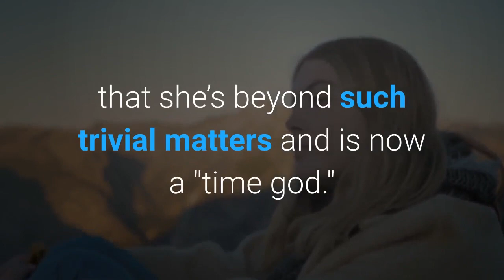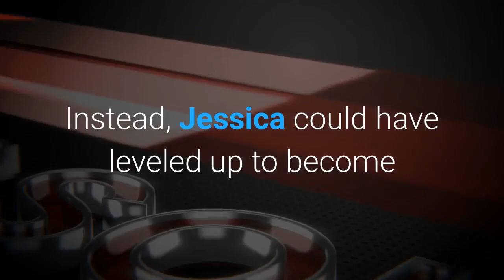Rick and Morty season 5 premiere completely changes one of the show’s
In recent years, Birdperson has become Phoenixperson, and we’re still not sure which Beth is Space Beth. The season 5 premiere has seen fit to once again meddle with established canon. What starts as an episode where it looks like relationships will change in one way – with Morty finally sealing the deal with his high school crush, Jessica – ends up changing in a totally different, possibly show-affecting way. In retaliation for Morty’s inadvertent meddling across decades in the world beyond the portal in Rick’s garage, its people kidnap Jessica and crystalize her in a prison where she can’t age. Jessica then goes mad from her experience of living hundreds of years in stasis – but also finds what she calls "enlightenment."During her brief exposition dump at the end of the episode, Jessica reveals she’s seen the "life of time" and has transcended to a new plane of thinking. Short-term that means she and Morty should just remain friends. Long-term, it all culminates in a reveal that, as a man hits on her in the street, that she’s beyond such trivial matters and is now a "time god."It remains to be seen whether this will carry over to next week, though Rick and Morty typically keeps major changes (including Beth and Jerry’s marital troubles) canonical up to a point. If that’s the case, expect Morty to no longer be pining for Jessica. Instead, Jessica could have leveled up to become one of the most powerful beings in the universe – and adventures across time and space could await. It certainly adds a new element to when (and where) the show can go next. It just seems unlikely that Morty will be along for the ride. There’s the friend zone – and then there’s whatever the Rick and Morty season 5 premiere just pulled on Morty. Ouch. No need to switch over to Interdimensional Cable – here are the best Rick and Morty episodes from the show’s history. And get ready for next week with the Rick and Morty season 5 release schedule. I'm the Entertainment Writer here at GamesRadar+, focusing on news, features, and interviews with some of the biggest names in film and TV. On-site, you'll find me marveling at Marvel and providing analysis and room temperature takes on the newest films, Star Wars and, of course, anime. Outside of GR, I love getting lost in a good 100-hour JRPG, Warzone, and kicking back on the (virtual) field with Football Manager. My work has also been featured in OPM, FourFourTwo, and Game Revolution.